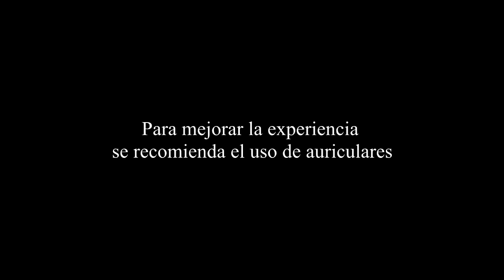God Of War Español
Video hecho por Doblajes Mandril

Voces en español: Hijo de Kratos:Mario Tadrissi, Kratos:Jose Merino.